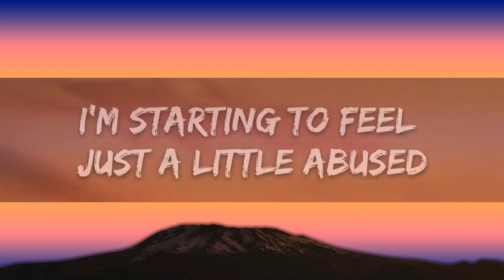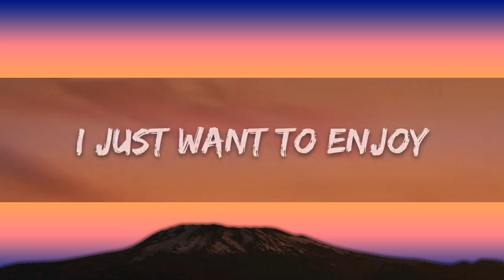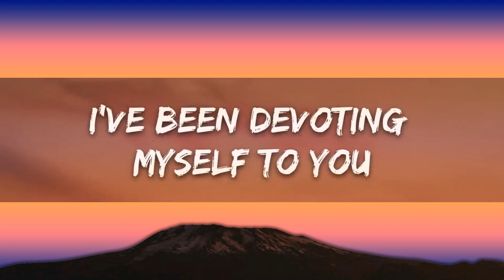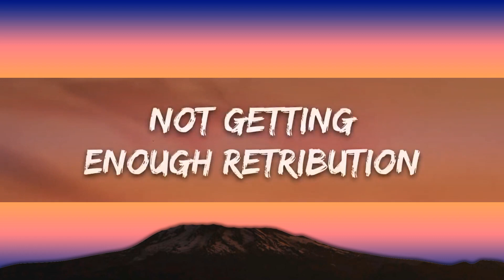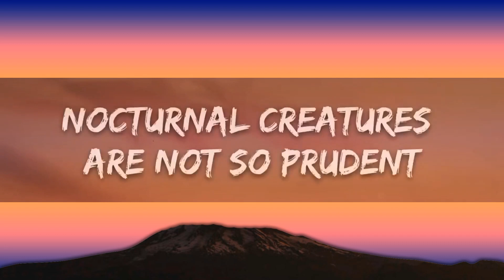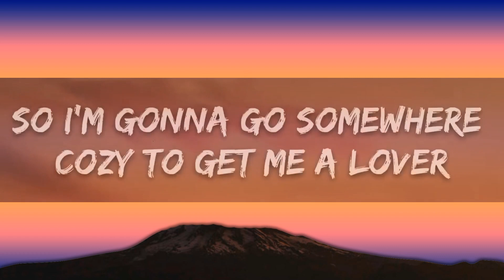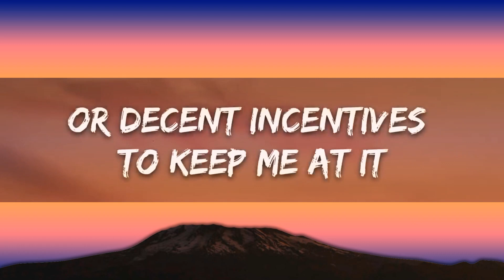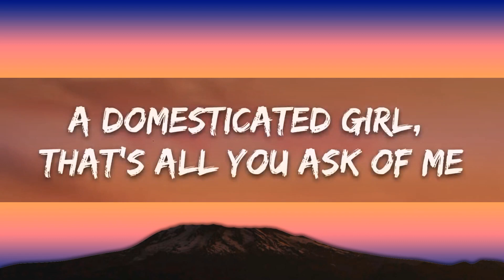Shakira - She Wolf (Lyrics) sped up |25min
​🎧 Shakira - She Wolf (Lyrics) sped up

🎤 Lyrics: Shakira - She Wolf

[Intro]
S.O.S, she's in disguise
There's a she wolf in disguise
Coming out, coming out, coming out

[Verse 1]
A domesticated girl, that's all you ask of me
Darling, it is no joke, this is lycanthropy
The moon's awake now, with eyes wide open
My body's craving, so feed the hungry

[Pre-Chorus 1]
I've been devoting myself to you
Monday to Monday and Friday to Friday
Not getting enough retribution
Or decent incentives to keep me at it
I'm starting to feel just a little abused
Like a coffee machine in an office (Uh)
So I'm gonna go somewhere cozy to get me a lover
And tell you about it

[Chorus]
There's a she-wolf in the closet
Open up and set it free (Ah-ooh)
There's a she-wolf in your closet
Let it out so it can breathe

[Verse 2]
Sitting across a bar, staring right at her prey
It's going well so far, she's gonna get her way
Nocturnal creatures are not so prudent
The moon's my teacher and I'm her student

[Pre-Chorus 2]
To locate the single men, I got on me a special radar
And the fire department hotline in case I get in trouble later
shakira she wolf lyrics,she wolf lyrics,english songs,she wolf,
songs with lyrics,she wolf song,she wolf shakira,
lyrics,she wolf shakira lyrics,she wolf tiktok,songs,
Not looking for cute little divos or rich city guys
I just want to enjoy (Uh)
By having a very good time
And behave very bad in the arms of a boy